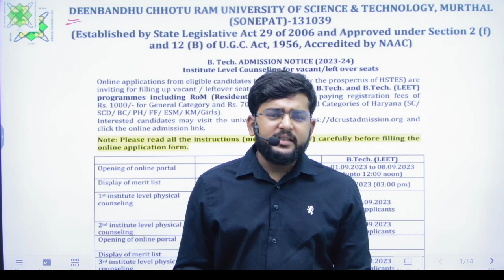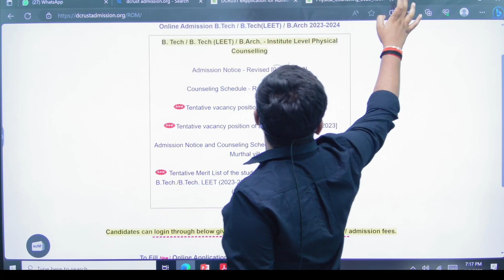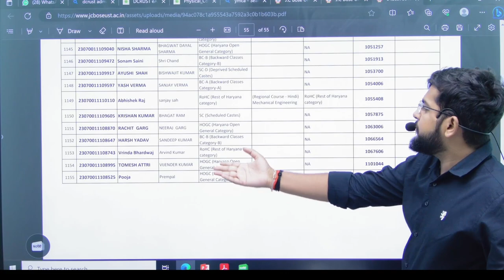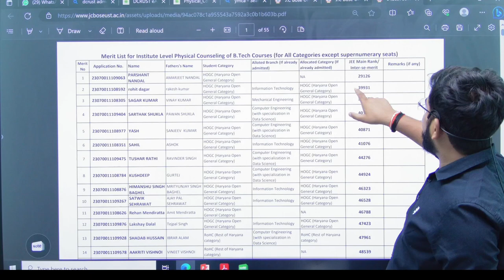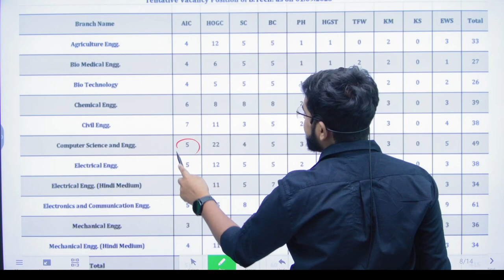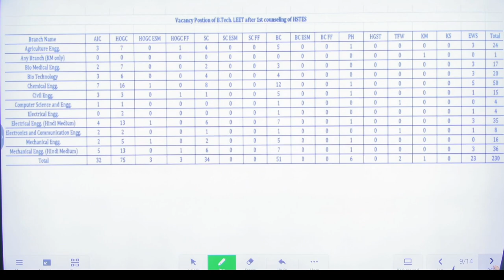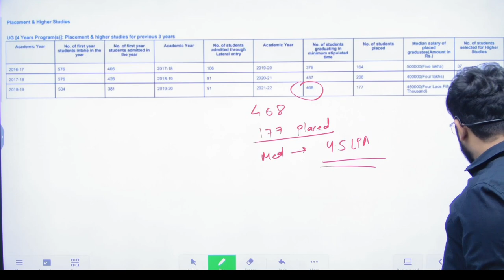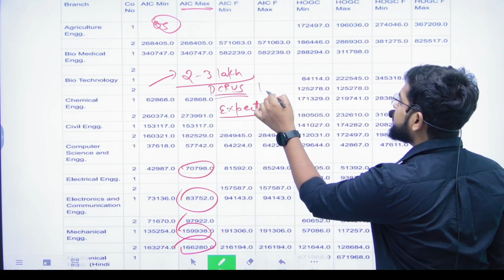"DCRUST Spot Round Counselling | Admission, Fees, and Honest Review | Placement Stats Revealed!"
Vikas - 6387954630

Hey everyone! In today's video, I'm going to give you an in-depth look at Deenbandhu Chhotu Ram University of Science and Technology, commonly known as DCRUST, located in Murthal, Sonepat, Haryana. If you're someone with a low percentile looking for a college option or simply interested in knowing more about DCRUST, this video is for you!

In this video, I'll walk you through the DCRUST admission process, including spot round counselling, share my honest review of the university, discuss the fees structure, and reveal the latest placement statistics. Whether you're a prospective student or just curious about this institution, this video will provide valuable insights into what DCRUST has to offer.

So, sit back, relax, and let's dive into the world of DCRUST!